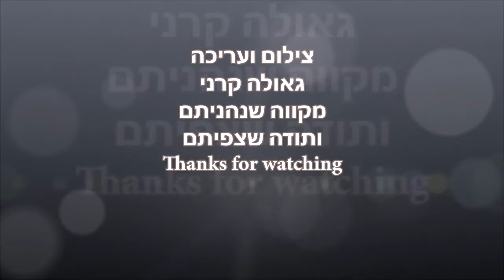Iceland - Strokkur Geyser - The geyser eruption 23.7.2000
The geyser eruption
Strokkur Geyser is a fountain-type geyser located in a geothermal
area in Iceland.
It typically erupts every 6–10 minutes.
Its usual height is 15–20 meters (49–66 ft.), although it can sometimes erupt up to 40 meters (130 ft.) high.